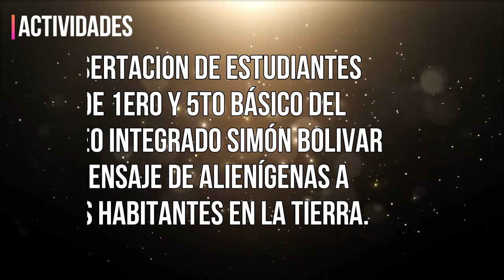Encuentro insterinstitucional - Colegio España Rancagua